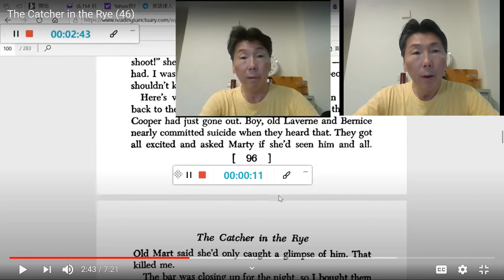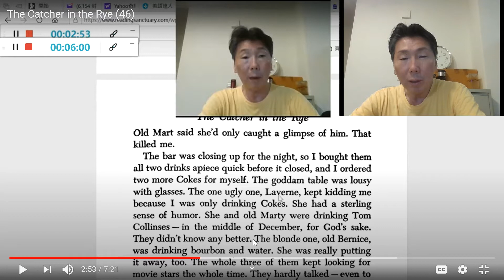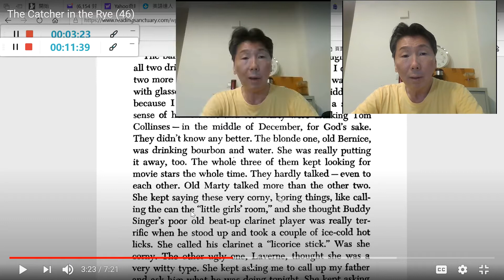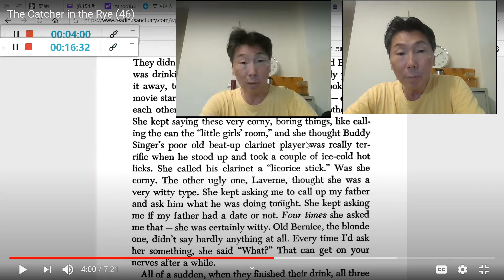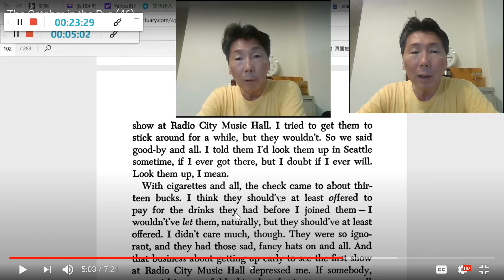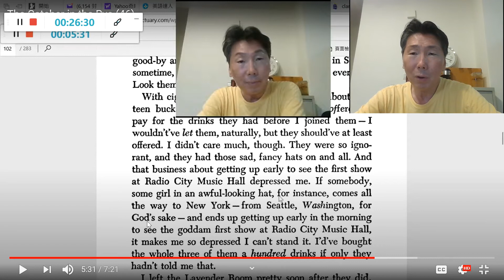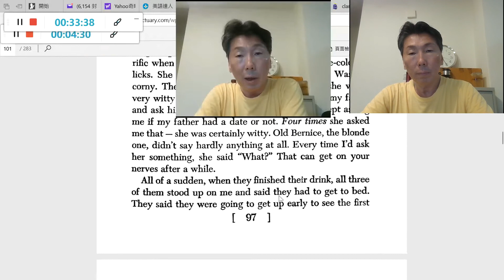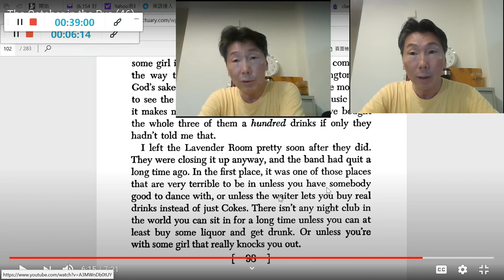武漢肺炎解封視訊英語課程：解籤+朗讀+正音訓練（88）